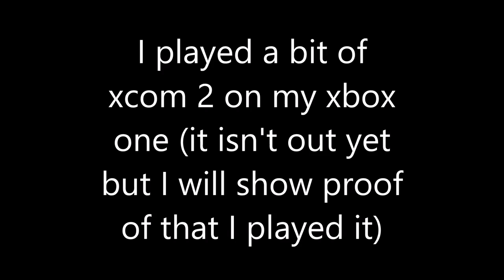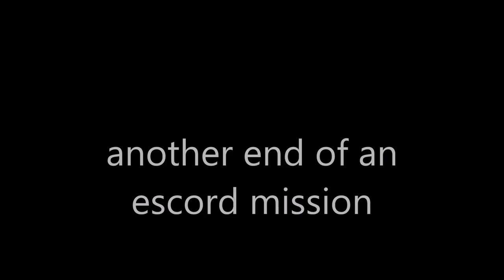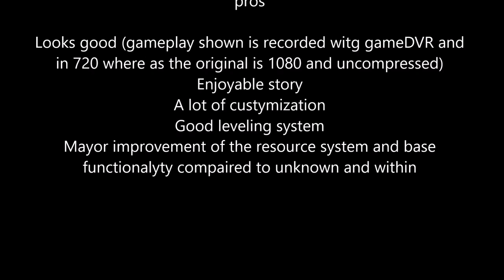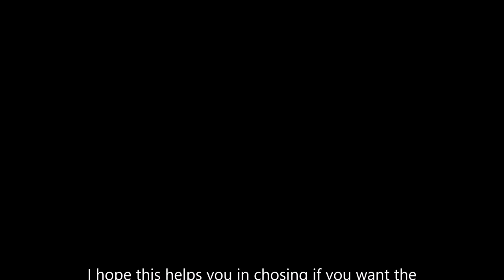Xcom 2 early xbox one gameplay and review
I played an hour or two of xcom 2 on my xbox one yesterday and today, sadly I only recorded some gameplay with the DVR function and not with my elgato. This happend because i was just playing a bit but I handn't noticed that it wasn't released yet.